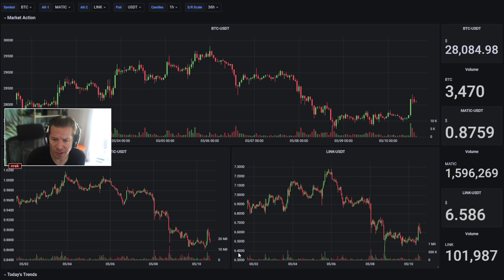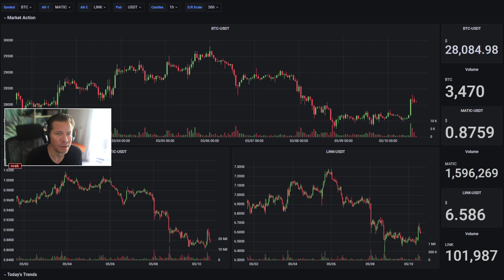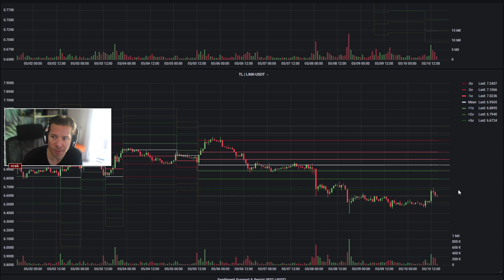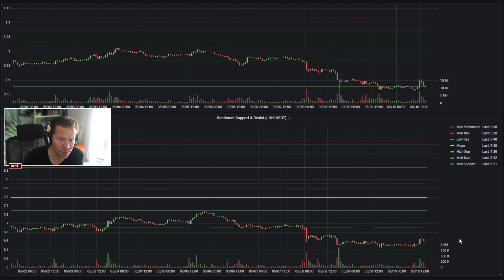Sentiment Analysis Breakdown of BTC MATIC and LINK (05-10-2023)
To the select few of you that have stumbled into this bitcoin analysis - WELCOME! I'm coming up on a month to showing off the proprietary outcomes of this very unique forecasting model, and it's been a good time so far... so thanks to those of you who check these out.